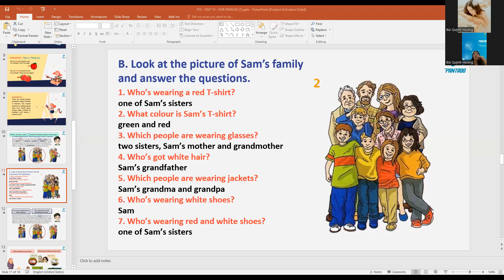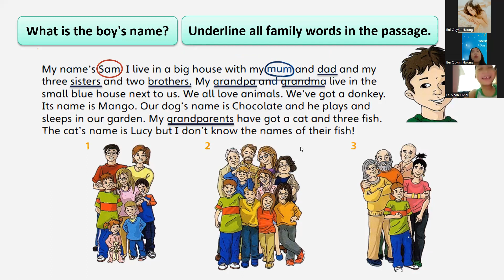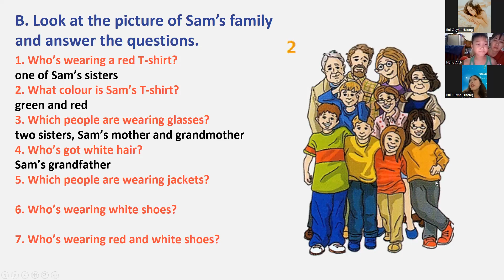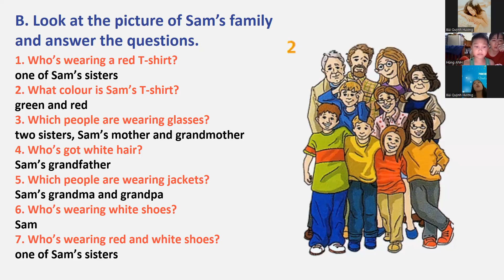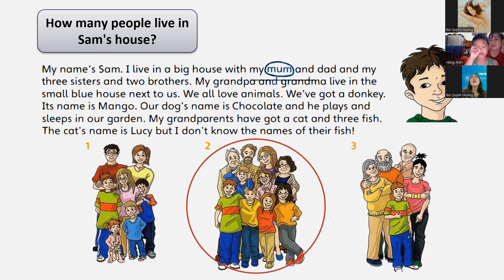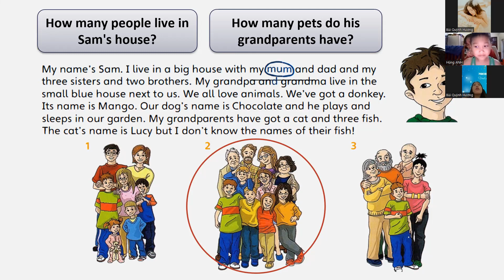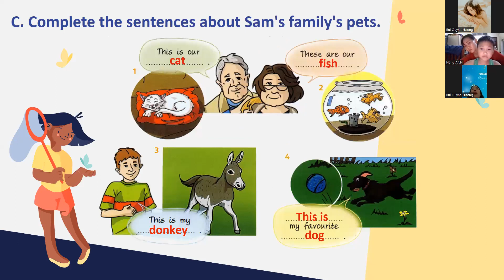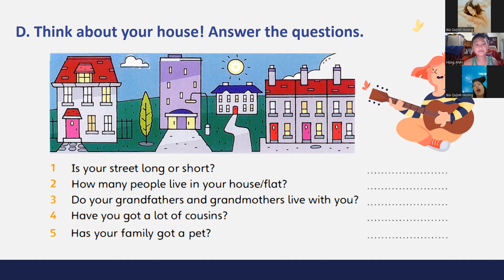PK2208134-03/11/2022 - FFS -UNIT 10: our families